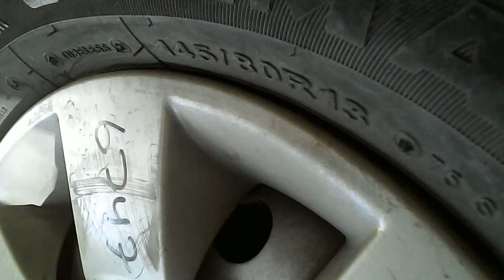Syma Drone First flight video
taking some help frm you tube to stabilize my shaky video , lets see how well does it work.